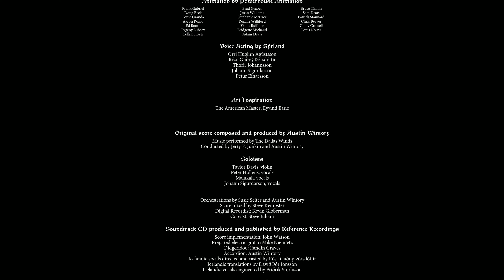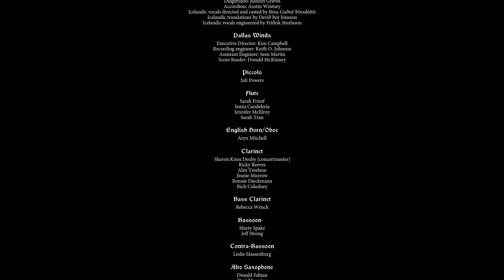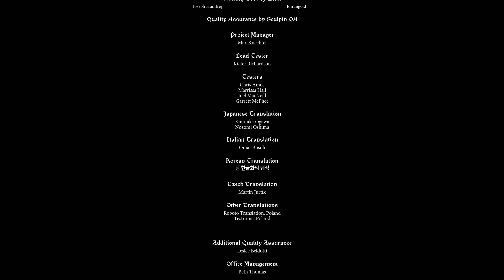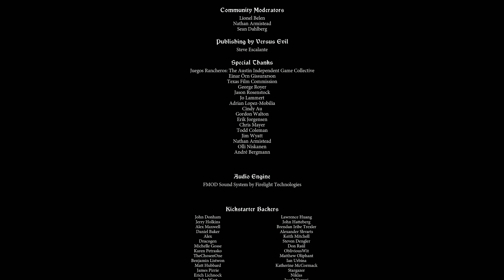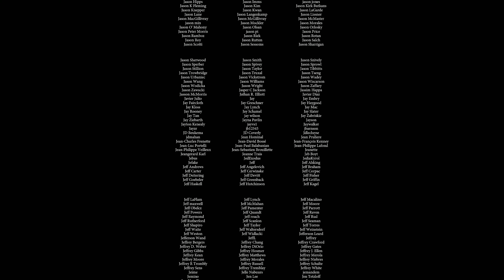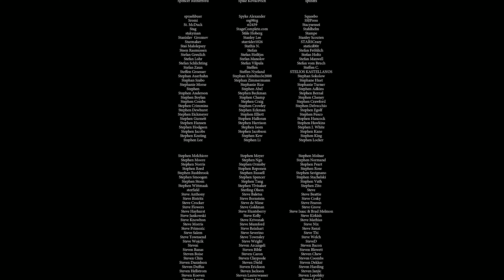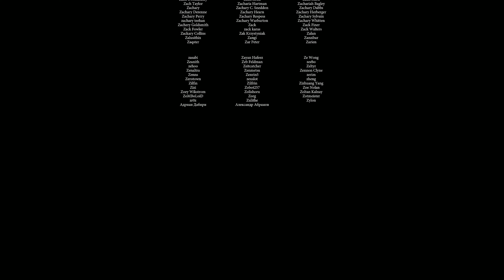The Banner Saga (2014) - Chapter 7 - The Slayer and the Slain